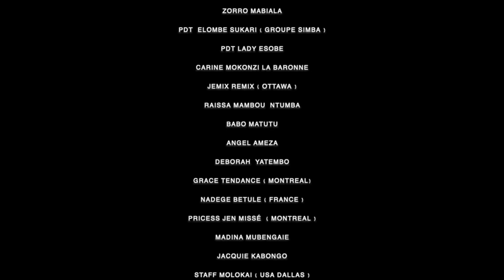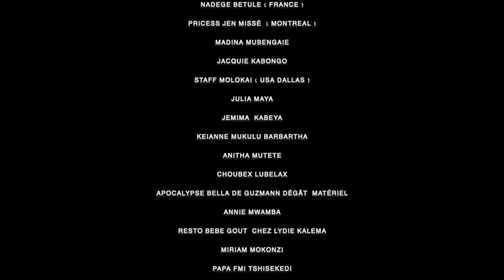NDAKU YA PEMBENI / Nouveauté 2019 - THEATRE CONGOLAIS MIE YATEMBO, HERMAN KASONG, KABEYA ET PELAVIC